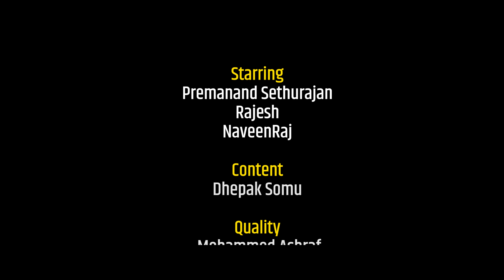திருடுவதற்கு உதவும் அறிவியல் ! | LMES